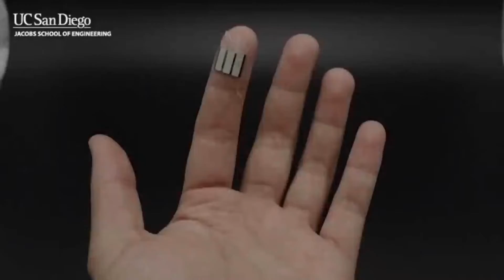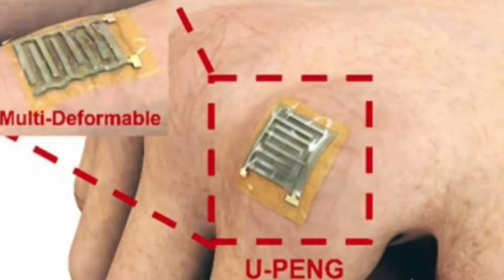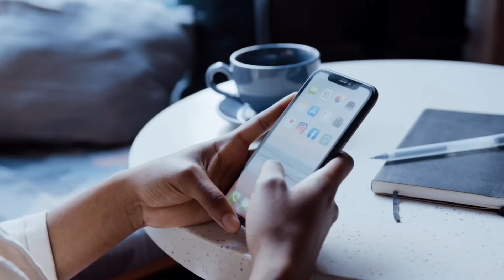new technology to make electricity on Human body 🤯 || New Technology 2022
How To Make Electricity Generator | Double Action Steam Engine | Make Double Acting Steam Engine
Making Diy Wind Turbine || New Wind Turbine 2022
How This Fusion Reactor Will Make Electricity by 2024
10 Incredible Tech Gadgets 2022 | You Must Have
What Happens To Your Body When You Get Electric Shock ? | Electrical Injury ( Urdu / Hindi )
Why Our Body Generating Electricity ? आजकल हमारा शरीर Electricity क्यों बना रहा है ?
This Electric Surfboard Has a Secret Inside !
What is Static Electricity ?? Educational Video for Kids with Ryan's World !
12 Latest Gadgets You Can Buy on Amazon And Online
23 Coolest Gadgets You Will Definitely Enjoy